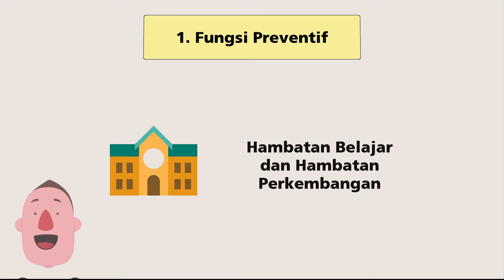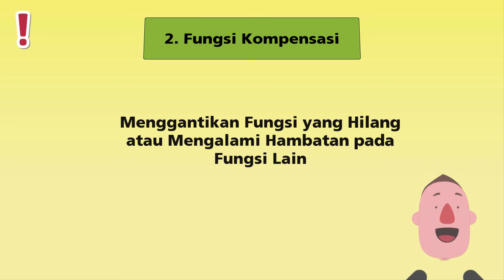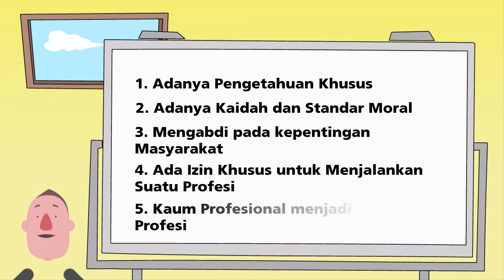Video Animasi M1 KB 4